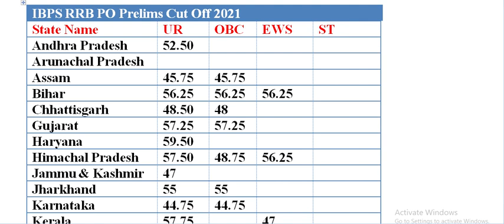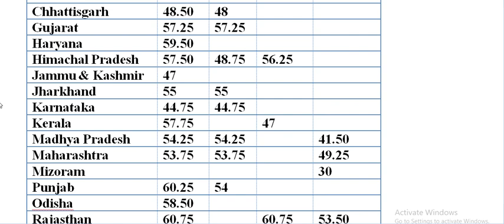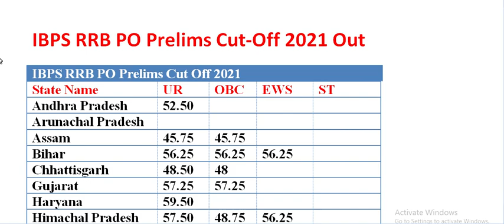IBPS RRB PO (Officer scale 1) Prelims State-wise Cut-Off 2021 Out